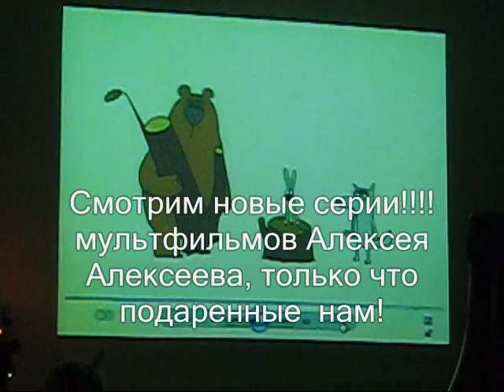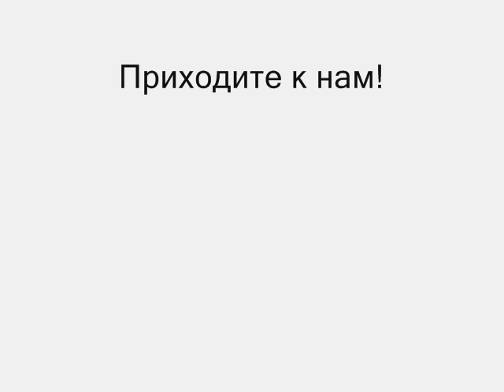Жизнь в TangoCity Москва. Посиделки 8 января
Школа танцев TangoCity Москва.

Посилелки 8 января 2010. После первого урока старшей группы в новом году. Группа была в неполном составе - идут каникулы, многие в отъезде. Вспоминали выступление старшей группы на фестивале танца, смотрели видео уроков и выступлений.

"Гвоздем вечера" стал заглянувший на огонек Алексей Алексеев, который подарил нам новые серии знаменитого мультика. Смотрели и смеялись до слез!

Самые горячие новости из Буэнос Айреса от Инессы и Юли. Самая огромная бутылка Мартини от Наташи! Вспоминали 2009 год, строили планы на 2010 год.

Школа TangoCity Москва
ww.tangocity.ru
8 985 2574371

ПРИХОДИТЕ К НАМ УЧИТСЯ И ЖИТЬ ЯРКО: В МОСКВЕ И БУЭНОС АЙРЕСЕ!